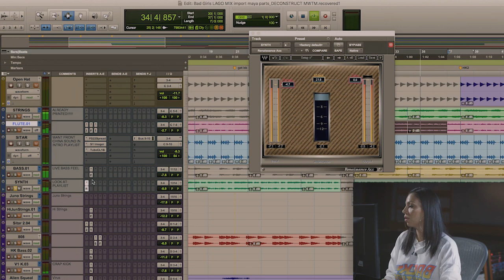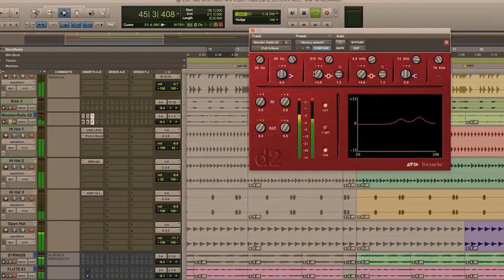Marcella Araica mixing "Bad Girls" by MIA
Explore the hybrid workflow of Marcella Araica, the mixing engineer behind pop hits by Timbaland, P!nk, Madonna, Duran Duran, Britney Spears, and many more! Marcella opens the Pro Tools session for ‘Bad Girls’ by M.I.A., which was originally mixed in the analog domain.

This time she pulls the tracks up on an SSL 9000J at Platinum Sound Studios in NYC. Using a combination of her favourite plug-ins and hardware, she builds a fresh new mix of the track. Watch her moves every step of the way as she takes you through her parameter settings, creative choices and mixing philosophy.

Become a MWTM pro member and gain access to 500+ interviews and more than 200 hours hands-on production, mixing, recording and mastering tutorials. Access exclusive webinar sessions, free plugins and special deals from your favorite plugin manufacturers.